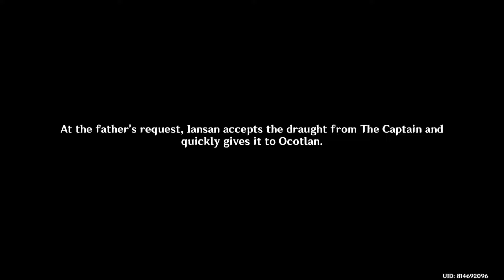Capitano Almost Revealed his True Name! [Genshin Impact 5.2 Main Quest]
Spoiler video: Watch it at your own risk if you don't like to be spoiled please don't watch this...